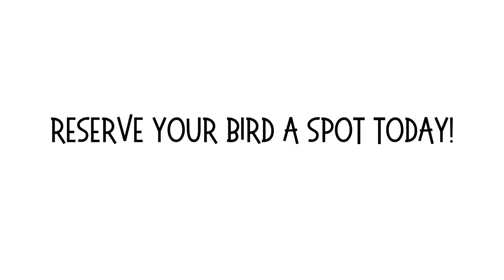I Brought 5 CRAZY Parrots AND My Pregnant Sister to a Bird Photoshoot!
Hi Parrot Lovers, can you believe I brought FIVE birds to a photoshoot and they actually somewhat behaved?! How do you think we did on the Landing Zone promo video? ⬇️

ETSY STORE:

Happy watching!
Love,
Marlene

CAMEO | @MARLENEMCCOHEN

MARLENE MC'COHEN
P.O.BOX 572908

MY PARROTS 🦜❤️
MY PARROTS 🦜❤️
JOSEE      🐦 Yellow-Naped Amazon
NELLIE     🐦 Senegal
MONTY    🐦 Senegal
ILUKA       🐦 Cockatiel